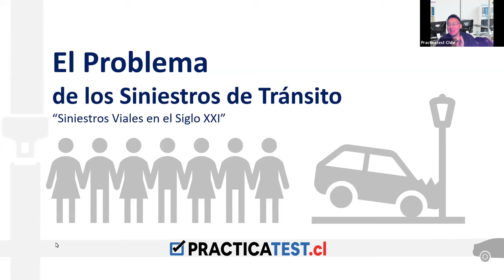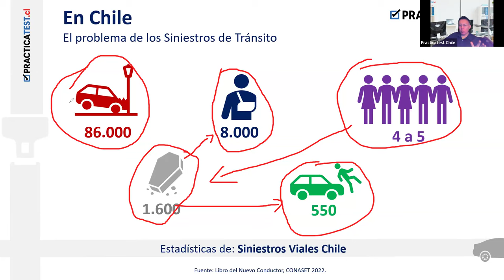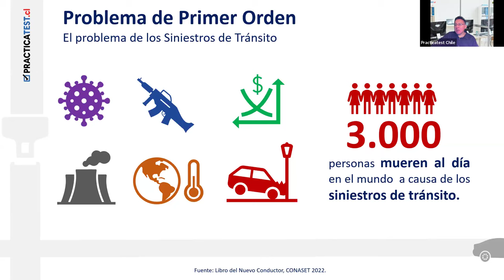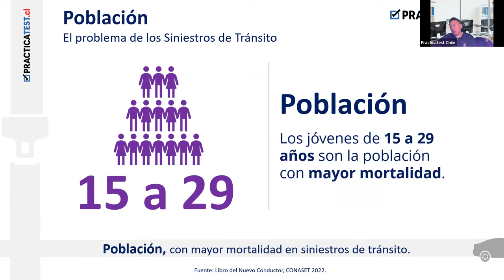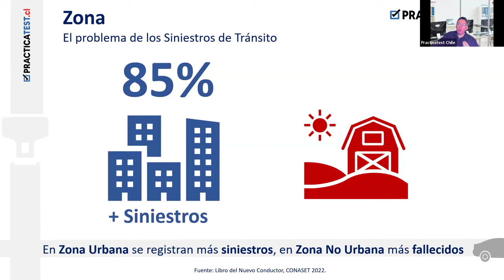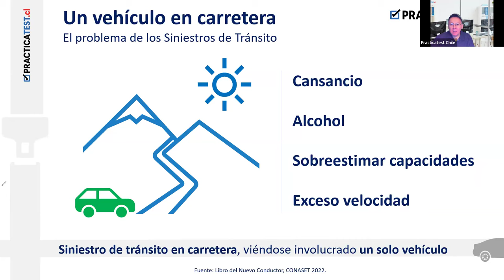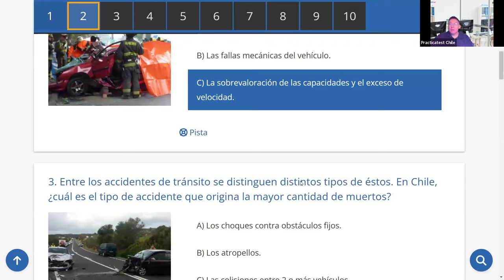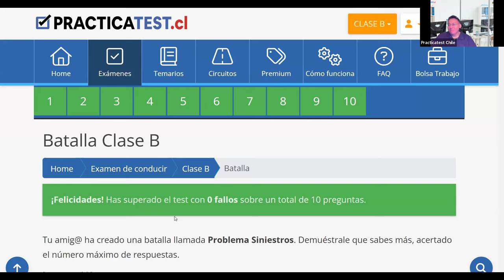539. LIBRO DEL NUEVO CONDUCTOR - Examen - Licencia de conducir Chile 2024 - TEMA 1 - CONASET